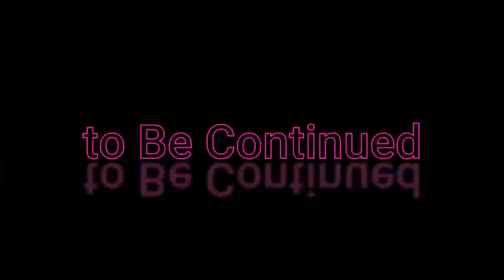best riding roads | heaven for bikers | swarg | kalmandavi waterfall jawhar | meteor 350 ep-10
I upload to entertained you.

Time Stamp:
0:00 Intro
0:08 clip
0:17 video

What causes a motorcycle to lose control?
What is it called when you lose control of your bike?
How do I stop my bike from fast moving?
Is it easy to lose control of a motorcycle?

truck traffic meaning
traffic rush
traffic rider play
poki truck games
play truck
poki games traffic rider
truck space
traffic rider online game